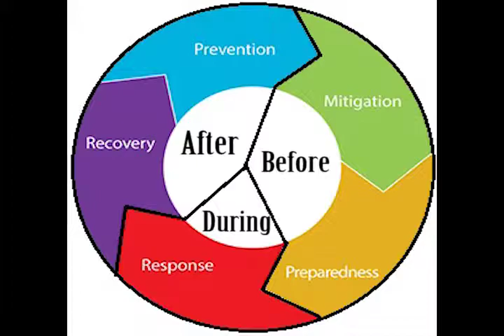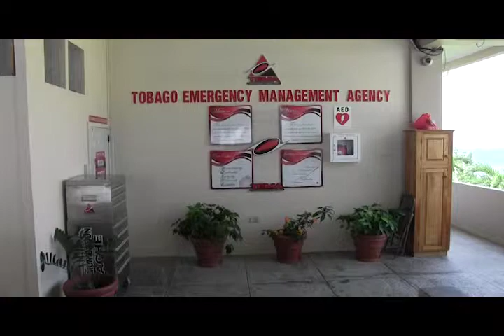New Early Warning System Tobago PKG